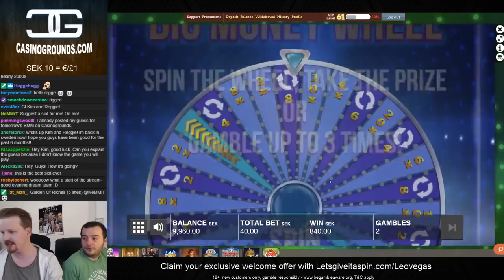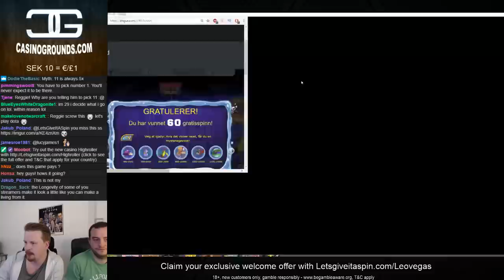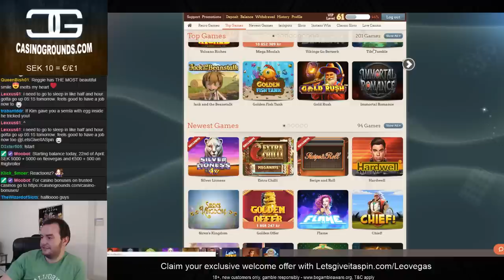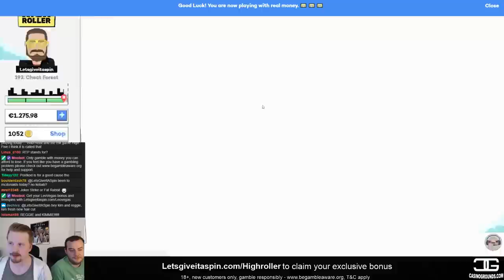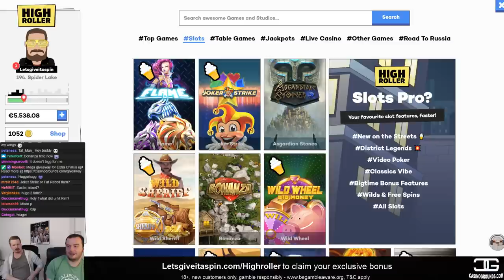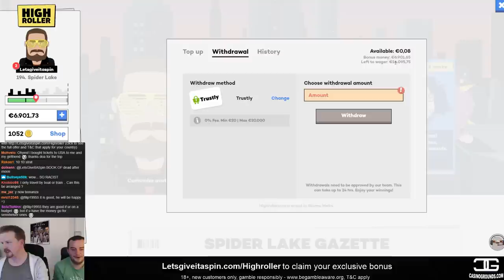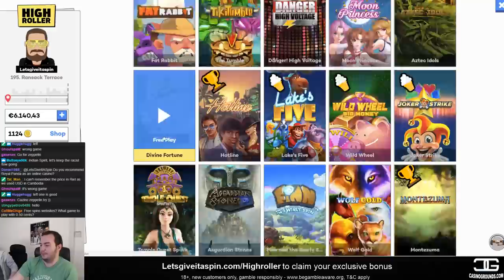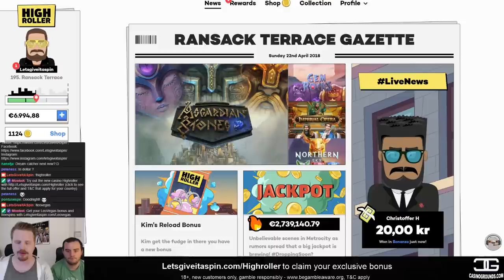LIVE CASINO GAMES - !guess for tomorrow's SMM mega bullet is up (2% to closest guesses) :D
For exclusive bonuses on the casinos I play you can